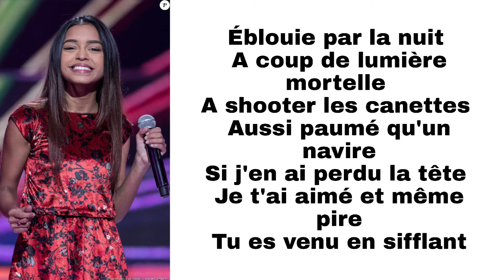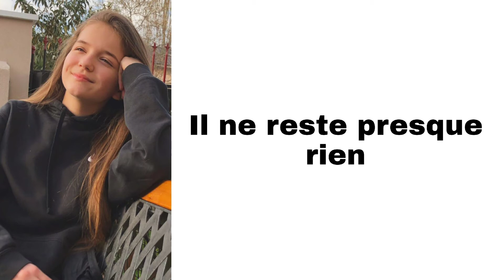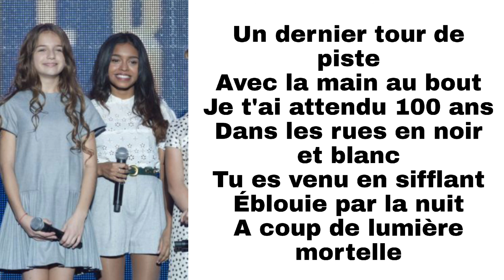Erza et Nilusi - Éblouie par la nuit (live) (paroles)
Titre : Éblouie par la nuit
Artiste : Erza Muqoli et Nilusi
Album : Kids United Live